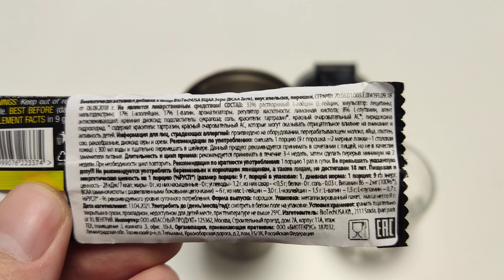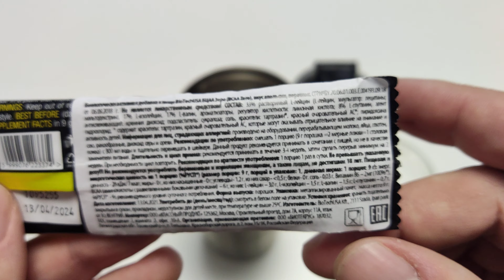Обзор вкуса аминокислот BioTechUSA BCАА Апельсин (Orange)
Продолжаю серию выпусков по вкусам аминокислот BCАА производителя BioTechUSA, надеюсь это поможет кому-то с выбором.
Пятый вкус Апельсин (Orange)
В одной порции (9 г):
3000 мг L-лейцина
1500 мг L-изолейцина
1500 мг L-валина
700 мг L-глютамина
2 мг витамина В6